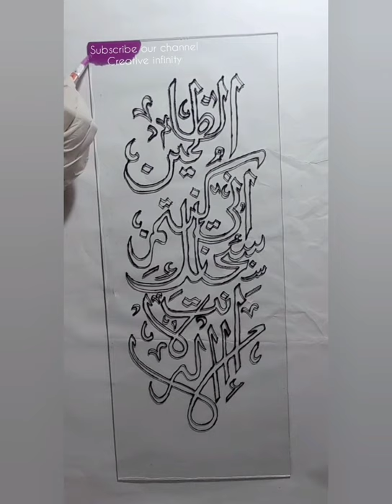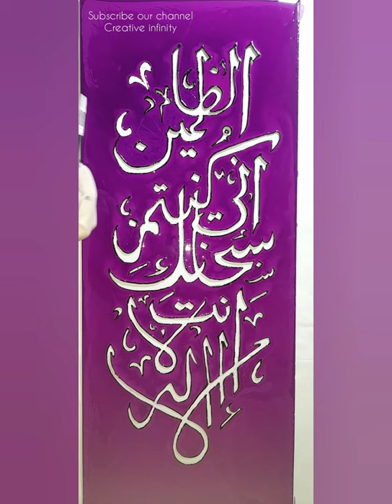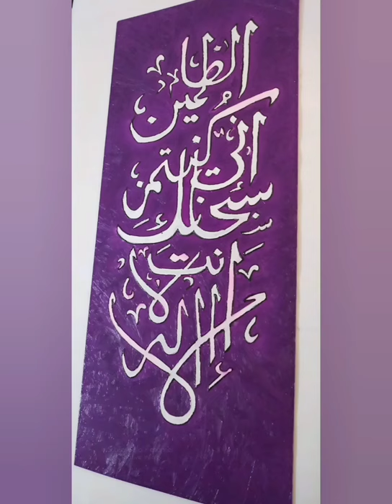Handmade Glass painting🖌//Arabic calligraphy on Glass// Step by Step tutorial for beginners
It is a video on Islamic calligraphy (Ayat kareema) on Glass by Karistaline Glass Paints by creative "A".

~Required Material
Glass liner ( Black)
Karistaline Glass paint (Purple, pink)
Opacity medium paint
Glass
Tissue
Cotton buds
Round tip brushes
 We are the creatives blooming your minds and soul. Creativity is contagious and should be passed as vibes. Colors are essence of positivity and illuminate minds. So support us in this journey because imagination and creativity can change the world's perspectives and thoughts.

We with God-gifted talent, will take the beginners to an exciting journey of self-motivation, art and craft, glass painting, sketching and painting skills.
~Regards,
Creative infinity